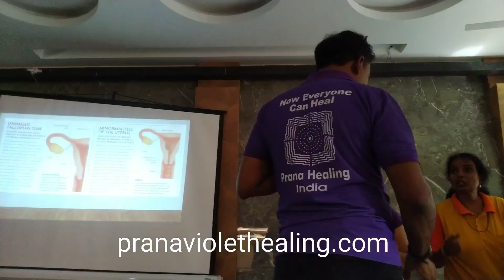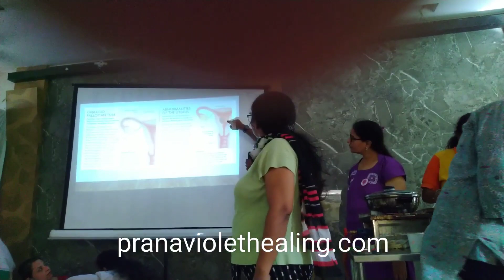Woman And Emotions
PVH guide you have to neutralize your emotions.

1. Read Affirmations
2. Attend Distant Healing Sessions
3. Heal Yourself/Friends/Family With The Healing Wand
4. Follow PVH Diet
5. PVH Bed Yoga
6. Be Emotion Free
7. Maintain Spiritual Hygiene